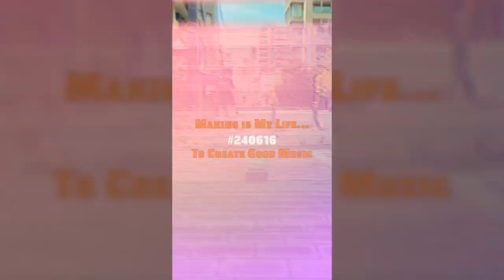[SP-404 SX ] "Making is My Life..." by Matsuyama - 2024/6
"To Create Good Music"

2024/6

Studio One
Roland SP-404-SX